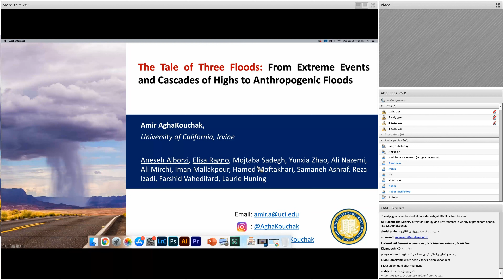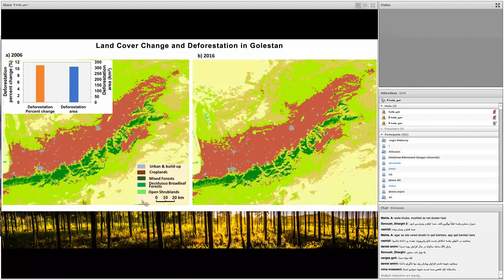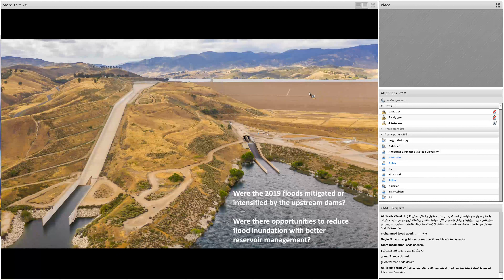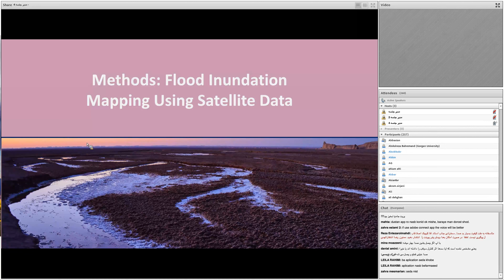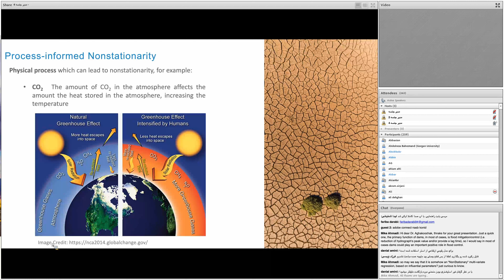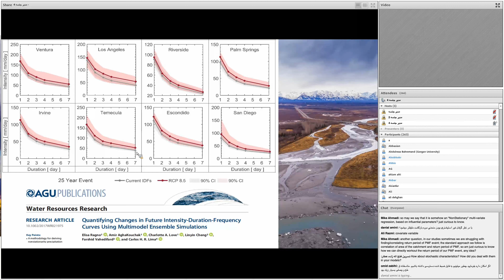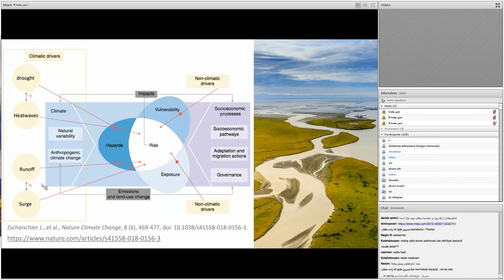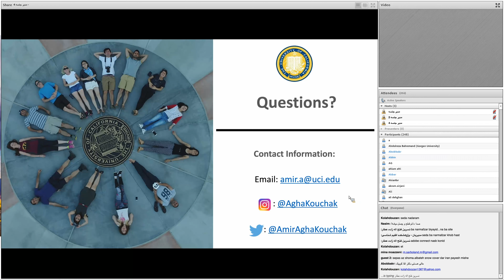"گزارش ۳ سیلاب: از رکورد هواشناسی تا سیلاب "انسان ساخت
An online seminar by Amir AghaKouchak on the notion of anthropogenic floods organized by the KNT University of Technology. This presentation is in Farsi.

تیتر:   گزارش ۳ سیلاب: از رکورد هواشناسی تا سیلاب "انسان ساخت"

این سمینار به بررسی عوامل انسانی و اقلیمی سیل های بهار ۱۳۹۸ در ایران می پردازد.